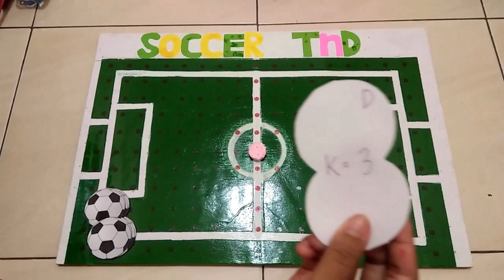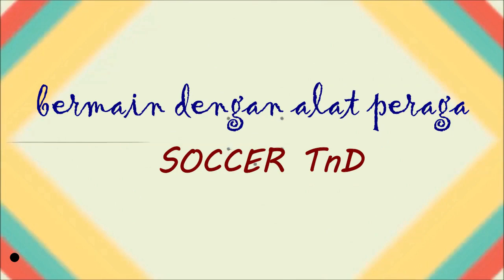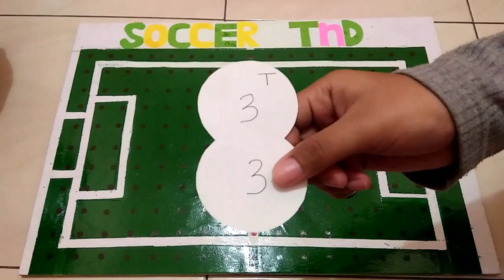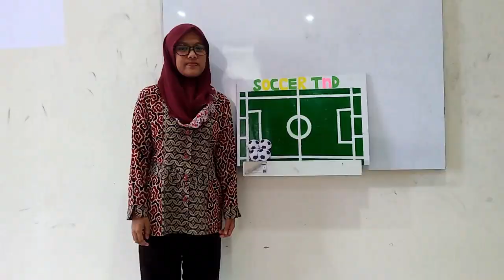Soccer TnD (alat peraga matematika transformasi)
Berbagai macam alat peraga matematika yang ada di Laboratorium Workshop Pendidikan Matematika Universitas PGRI Semarang